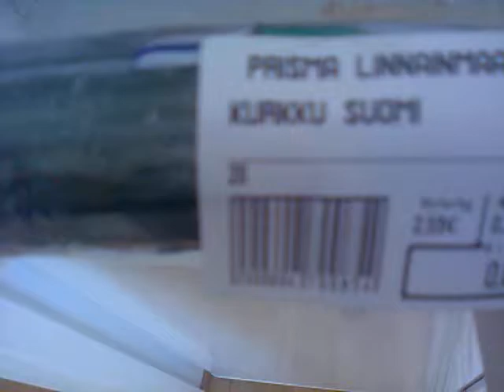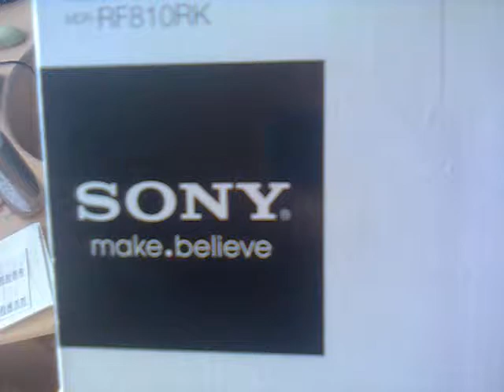Kauppakassi video 22.3.2013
ja hyväää viikonloppua!